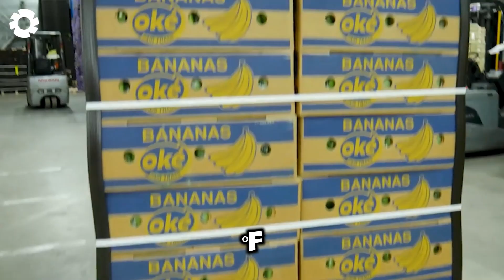Bananas are Harvested and Processed This Way - Agriculture Technology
The video "3.5 Billions of Bananas are Harvested and Processed This Way - Agriculture Technology" showcases the incredible efficiency and innovation in the banana industry thanks to agriculture technology. From automated harvesting machines to advanced sorting systems, agriculture technology plays a critical role in managing large-scale banana production. The video highlights how agriculture technology streamlines the entire process, from the fields to the packaging facilities, ensuring that each banana is handled with care and precision. Furthermore, the use of agriculture technology allows for better monitoring of crop health, optimizing the yield while reducing waste. As demonstrated in the video, agriculture technology is essential in modernizing traditional farming methods and meeting global demand for bananas.

00:00 agriculture technology
02:03 banana farm
06:32 banana harvest
09:43 banana export
12:43 banana fiber

► The Engine is a place to help you discover great things about technology in the field of agriculture, livestock technology, processing technology and food processing technology, etc.